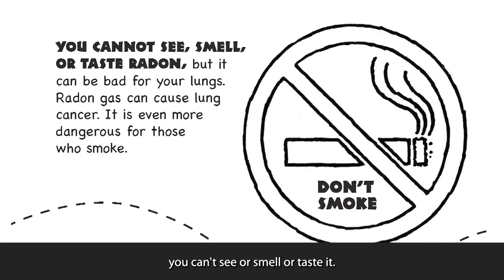Please Please Please Test Your Home for Radon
Please Please Please Test your Home for Radon - Michigan EGLE
Please Please Please by Sabrina Carpenter